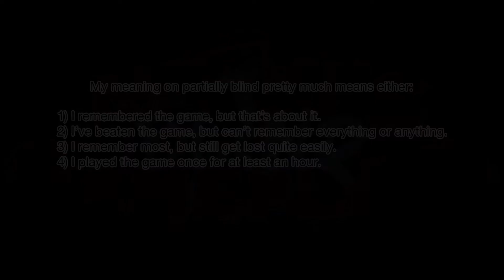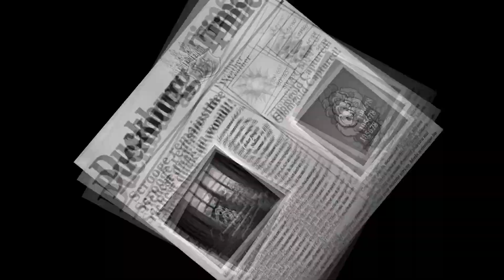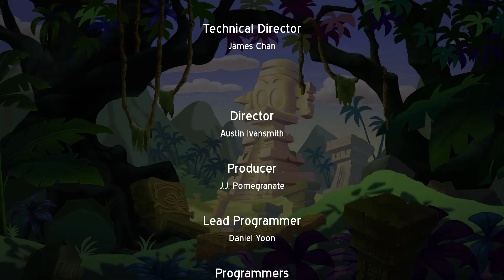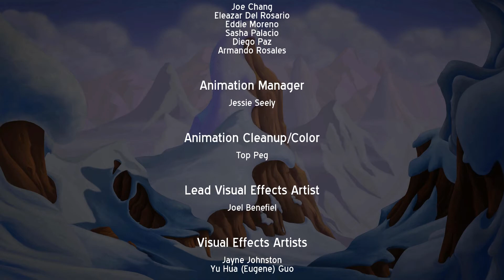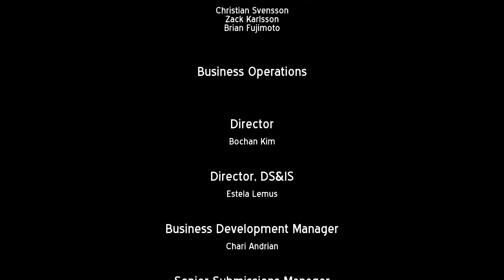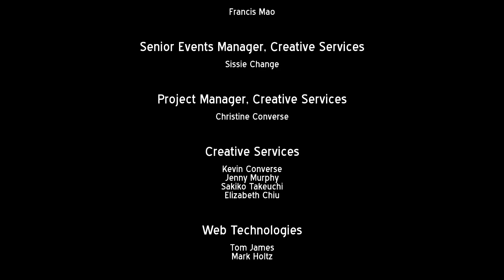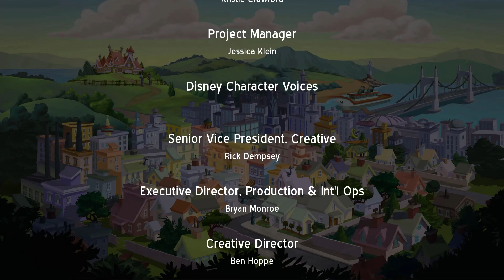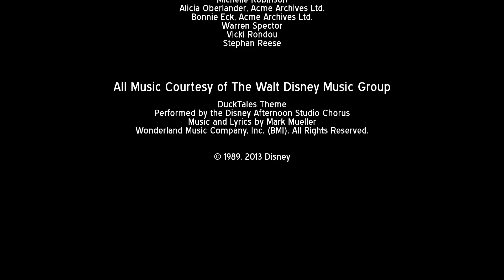DuckTales Remastered - Mount Vesuvius (Part 6 of 6)